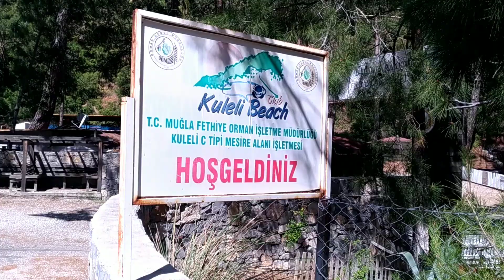FETHİYE KULELİ BEACH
Bu plajda henüz açılmamıştı.büyük-küçük samanlı,büyük-küçük boncuklu gibi.Birkaç gün içinde hepsi açılıyor.Kuleli içine giremedik,tadilat devam ediyor.Bay ve Bayan plajları ayrı.Tesettürlüler için bulunmaz nimet.Kesinlikle tavsiye ediyoruz.Yarımadada bu güzel plaj sizi bekliyor.Tahminim 1 Haziran sonrası.Çok güzel ve eğlenceli.